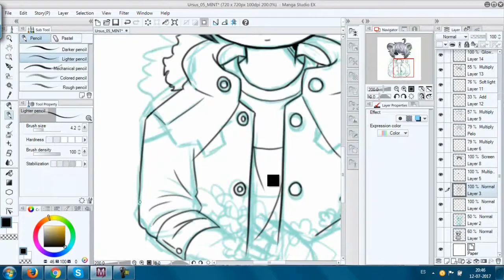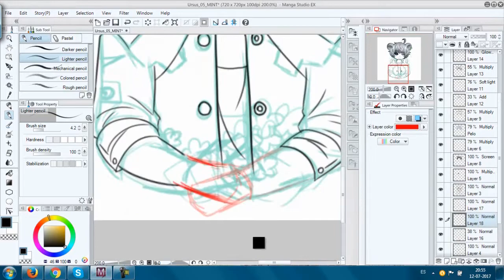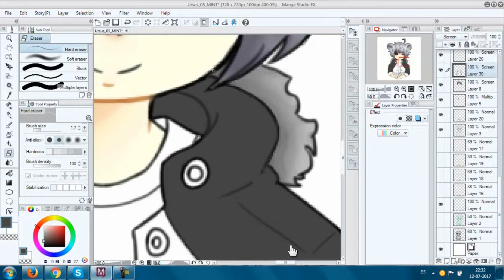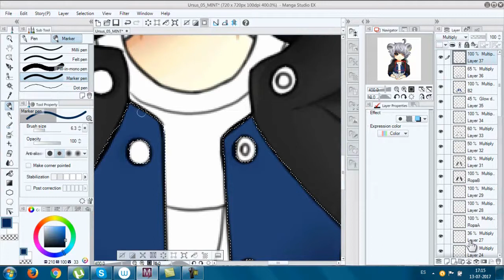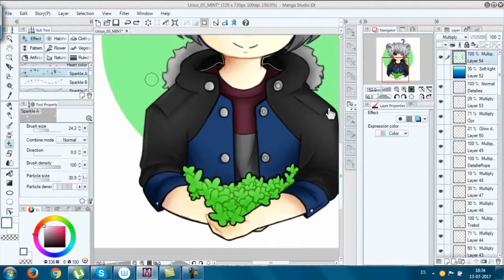★SPEEDPAINT Mint 05 ★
Un oc que pues...es un oso y le gustan los treboles,no tengo mucho que agregar ┐( ´ д ` )┌

Pongo los links por que asi favoresco su flojera ( ͡° ͜ʖ ͡°)

Cancion usada:
Grynpyret - Boba Beach

[LAS CANCIONES,SOFTWARES,ETC...NO ME PERTENECEN,LE DOY CREDITO A SUS RESPECTIVOS AUTORES,SOLO EL DIBUJO ES MI CREACION].